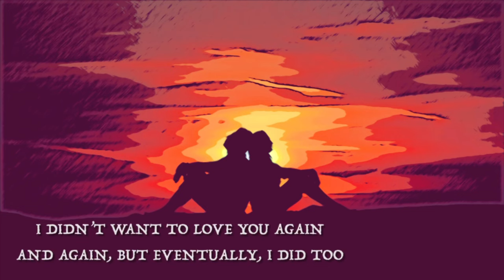BlueroseONE Presents Sorry to Love you By Doubty Noble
About the author :

Doubty Noble is an officer in the Indian Army and is an author of “When you fall in love and war.” He loves to write heartwarming stories with a somewhat happy ending and a lot of mess happening along the way. He wants to leave a mark in people’s heart through his writings and want people to derive sweet but painful lessons from his stories.

He has met many people around in his career, and everyone had a different story. So he got inspired by their stories and decided to frame them in his words. He believes that when people tell their stories, they heal their hearts. When he is not writing, he loves to sketch, play volleyball and spend time with his close ones untangling their lives.

About the book :

Ranvir fell in love with Ibaadat at an age too young. They stayed in relation till fate set them apart. Finally, after six years, they meet again and fall in love. Sahil senses the perilous consequences of Ranvir falling into the same trap again.

Ranvir gets stuck between going to hell and getting a good life. Sahil makes every possible move to protect Ranvir from Ibaadat, while Ranvir tries his best to make it happen with Ibaadat. Will friendship shield Ranvir against the cruel love, or will Ranvir succeed to find his lost love?